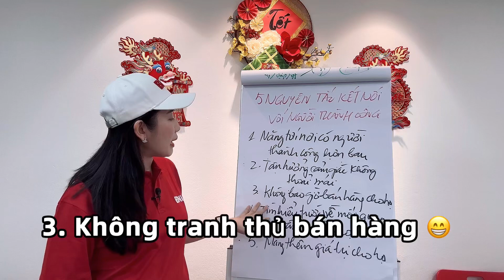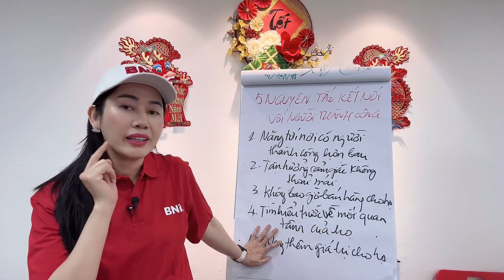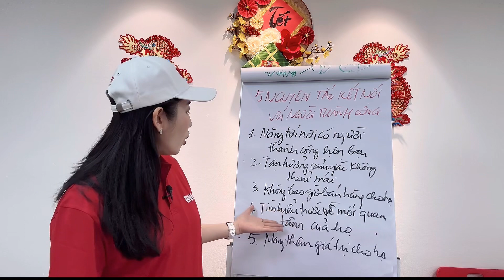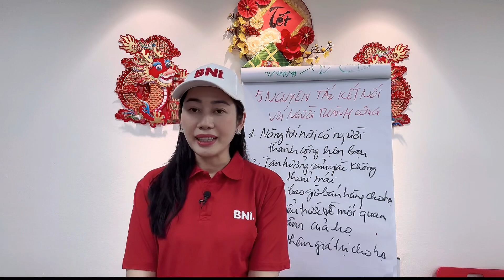TIPS NETWORKING #2: 5 NGUYÊN TẮC KẾT NỐI VỚI NGƯỜI THÀNH CÔNG HƠN MÌNH (Bài học từ TS Ivan Misner)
Ai cũng muốn kết nối với người thành công hơn mình. Để kết nối với họ bạn hãy xem và ghi nhớ 5 nguyên tắc này nhé!
1. Năng tới nơi có người thành công
2. Tận hưởng & vượt qua cảm giác không thoải mái
3. Đừng bán hàng cho họ ngay
4. Tìm hiểu về những điều họ đang quan tâm
5. Mang lại cho họ thêm giá trị của bạn.

Ngoài ra vẫn còn 1001 các tips và nguyên tắc networking nữa mà chúng ta cần nắm được khi tham gia các cuộc giao tế, kinh doanh bên ngoài xã hội. Hãy cùng tôi khám phá dần dần nhé! ^^
Bạn muốn join cộng đồng với chúng tôi để kết nối kinh doanh thì comment hoặc inbox qua facebook với tôi nhé!